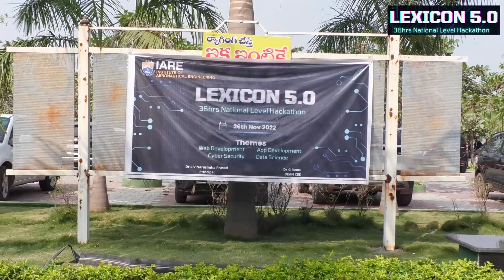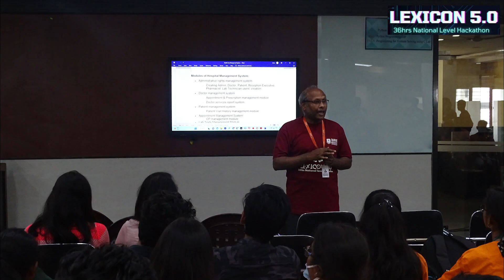Lexicon 5.0 at IARE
Lexicon 5.0 at IARE| IARE

Telangana, India.